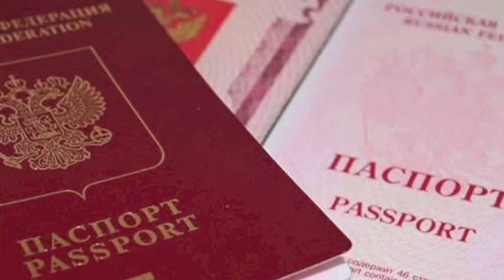Olga and Nikolay go to Moscow - RUSS 210